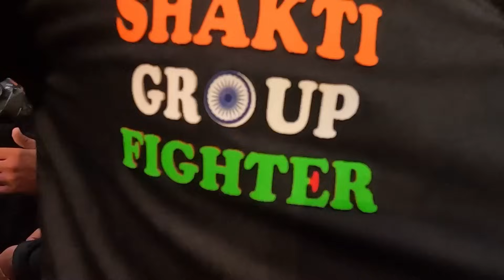Surat Shakti Fighter Group Ganpati Aagman 2024 | Surat Famous Sarkar Group Ganpati Aagman 2024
Surat Shakti Fighter Group Ganpati Aagman 2024 | Surat Famous Sarkar Group Ganpati Aagman 2024 | Surat Badshah Group Ganpati Aagman 2024 | Surat Best Pandal Ganesh Aagman 2024

Timeline:
00:00 intro
00:39 information
06:06 Sarkar Ganpati aagman
10:50 Shakti Fighter aagman
18:58 Badshah group Ganpati